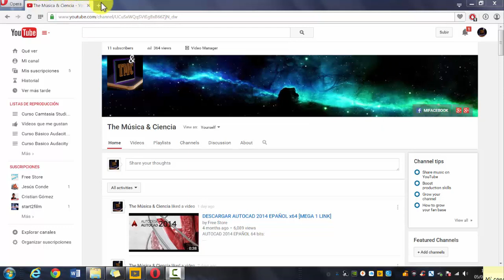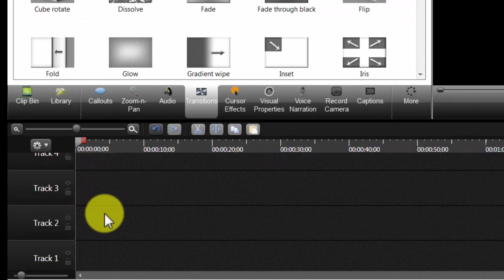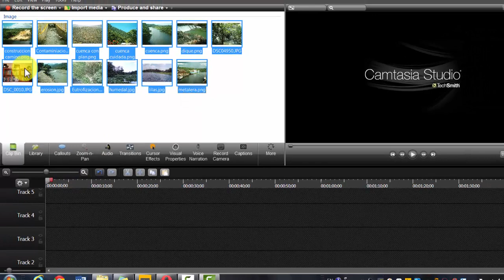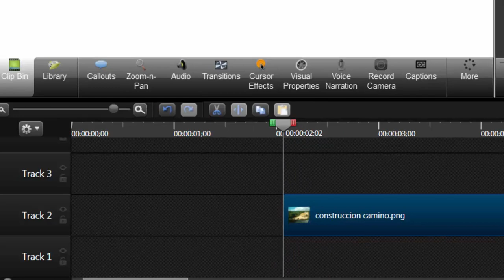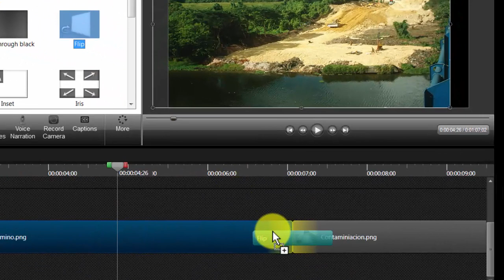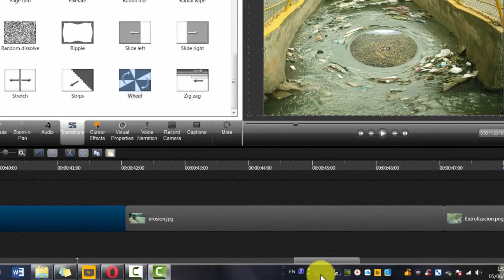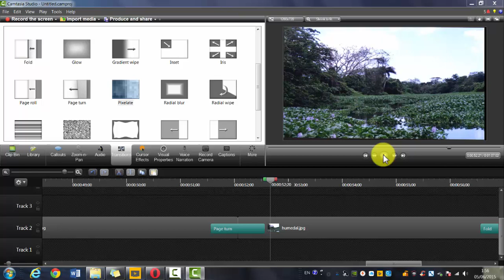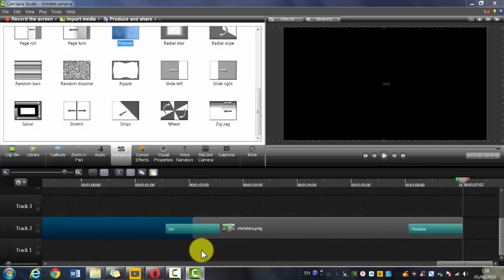08-Curso Camtasia Studio 8-Las Transiciones